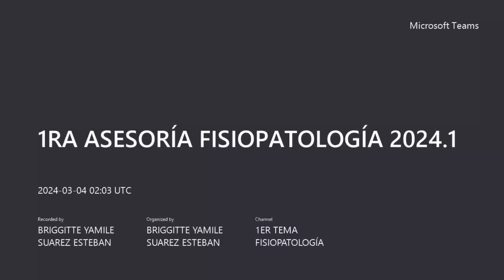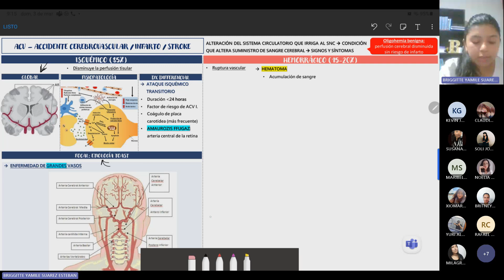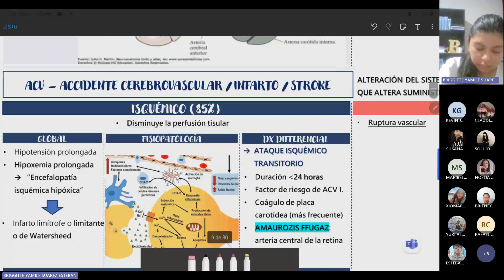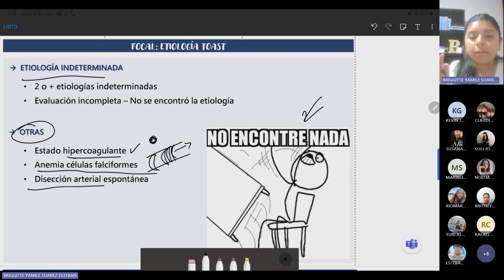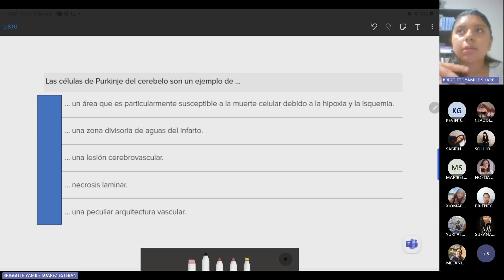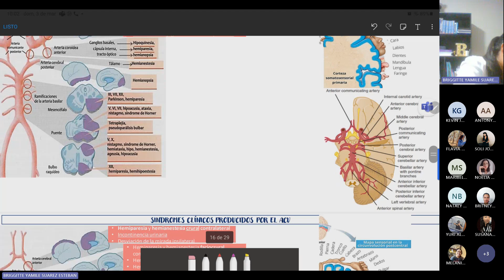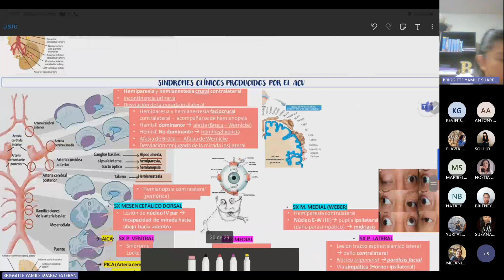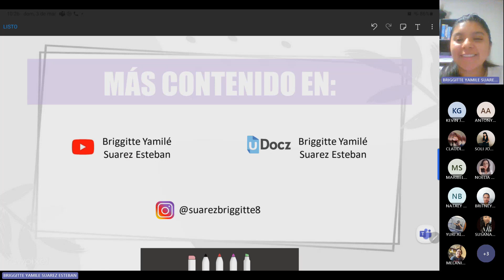Fisiopatología - Asesoría 1: Accidente Cerebrovascular - Briggitte Suarez - 03/03/2024